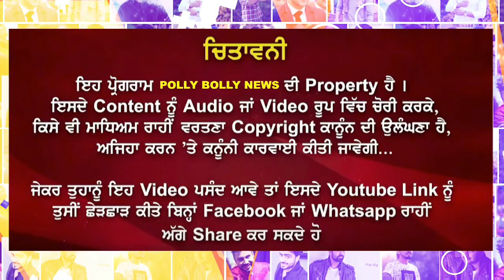Last Video Sidhu Moose Wala With Mother At Recording Studio | RIP Sidhu Moosewala 😭😭😭